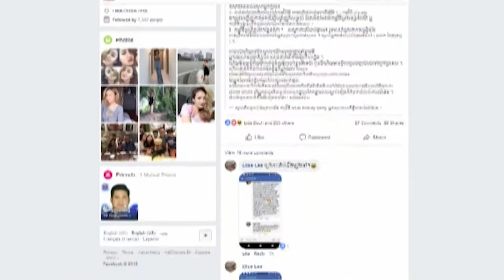ស្រីម៉ុច ដាក់លិខិតបកទៅក្រសួងវប្បធម៌វិញ រឿងព្រមានពីភាពស៊ិចស៊ី